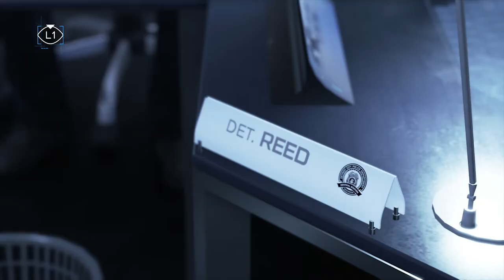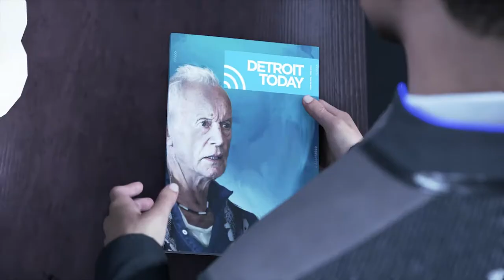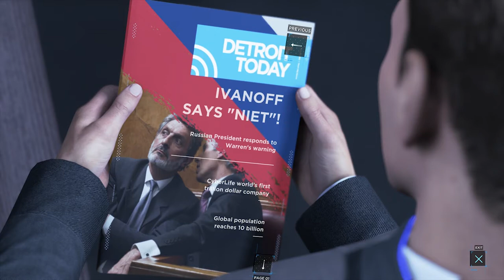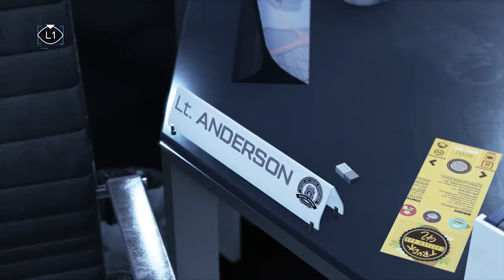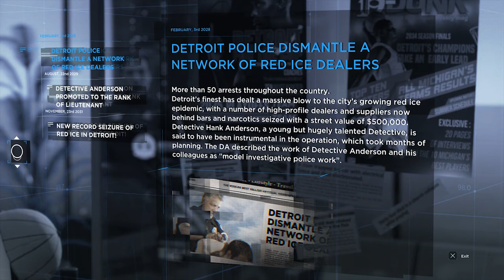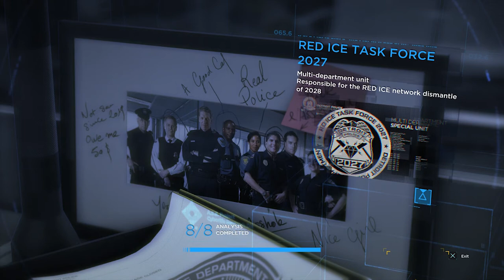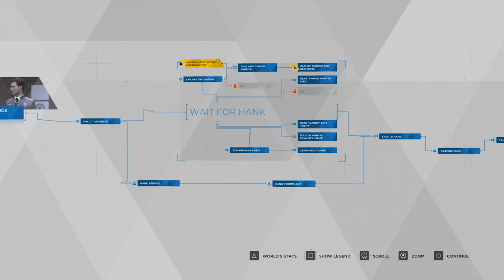Connor's Investigation 2 | Ed Plays Detroit: Become Human #11 | PS4 Pro